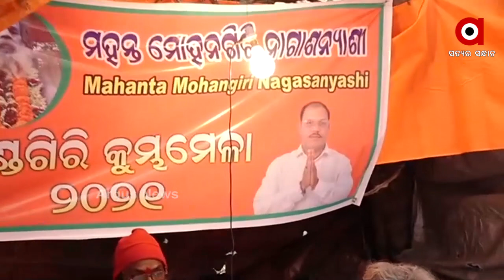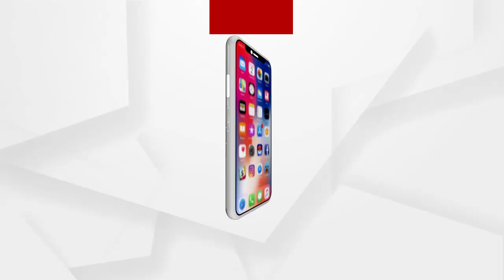ପବିତ୍ର ଖଣ୍ଡଗିରି କୁମ୍ଭମେଳାରେ ଏକାଠି ହେଉଛନ୍ତି ଶହ ଶହ ସାଧୁସନ୍ଥ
ମା ବାରଭୁଜାଙ୍କ ପୀଠରେ ଗତ କାଲି ଠାରୁ ଆରମ୍ଭ ହୋଇଛି ପବିତ୍ର ଖଣ୍ଡଗିରି କୁମ୍ଭମେଳା...ମେଳାରେ ଏକାଠି ହୋଇଛନ୍ତି ରାଜ୍ୟ ତଥା ଦେଶର କୋଣ ଅନୁକୋଣରୁ ସାଧୁସନ୍ଥ। ତେବେ କୋଭିଡ କଟକଣା ଯୋଗୁଁ ଫିକା ପଡିଯାଇଛି ଚଳିତ ବର୍ଷର ଏହି ମାଘମେଳା ...ତେବେ କୋଭିଡ କଟକଣାକୁ ନେଇ କଣ କହୁଛନ୍ତି ନାଗା ସାଧୁ